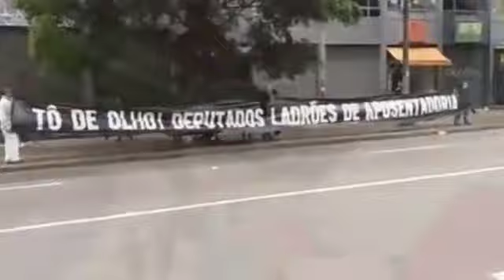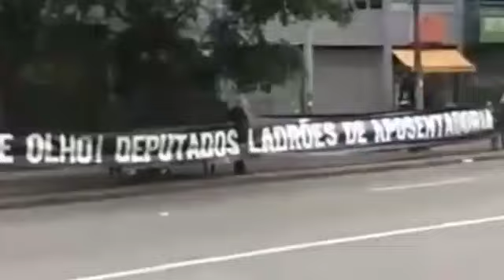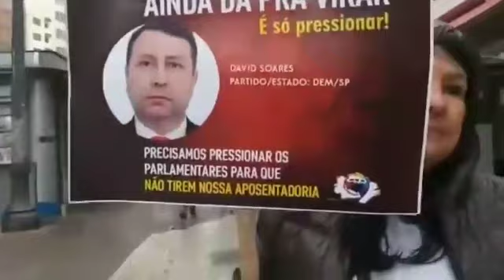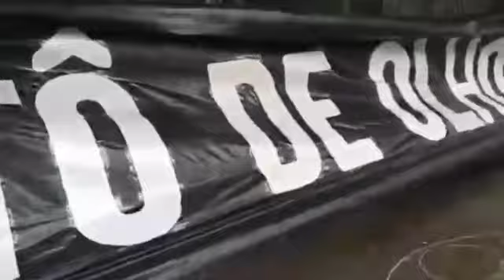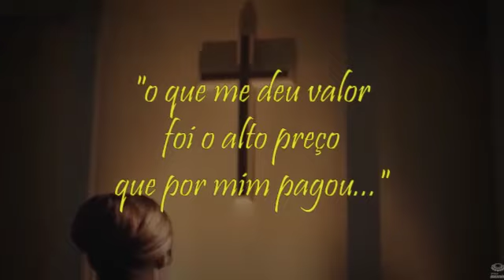MILITANTES EM SP SEGUEM O QUE LULA SUGERE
DE OLHO NA PREVIDÊNCIA: FAZENDO O QUE LULA PEDE DE PRESSÃO NOS DEPUTADOS